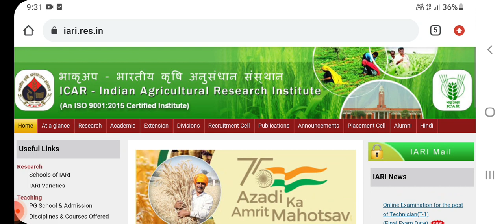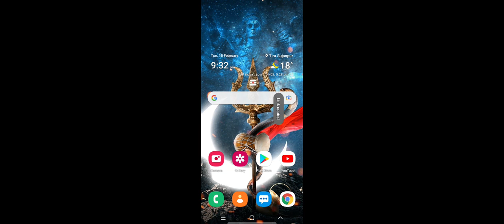icar admit card 2022|icar iari admit card 2022|how to download icar admit card 2022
ICAR Exam Date 2022 | ICAR IARI Technician Exam Date 2022 | ICAR IARI Technician Admit Card 2022
ICAR Exam Date 2022 | ICAR IARI Technician Exam Date 2022 | ICAR IARI Technician Admit Card 2022 ICAR Exam Date 2022 | ICAR IARI Technician Exam Date 2022 | ICAR IARI Technician Admit Card 2022 DOWNLOAD